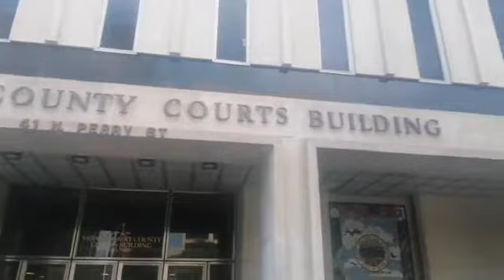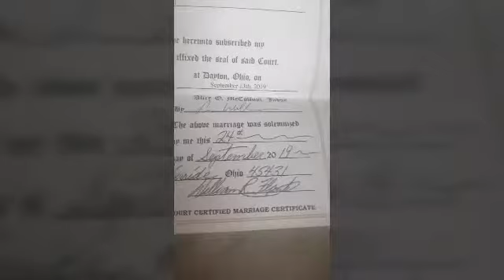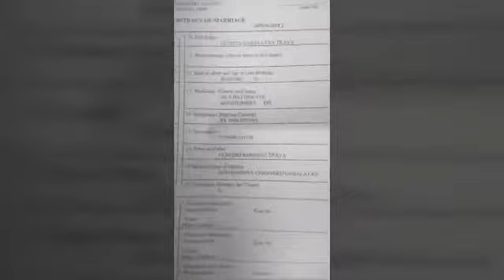We are going to get marriage certificate...